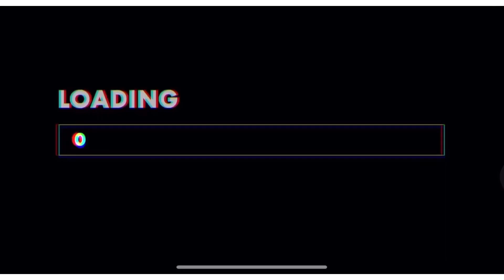I’M NOT THE ONLY ONE | FINGERSTYLE GUITAR COVER BY TATAY GIMMO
Tatay Gimmo recorded this video way back 2015 when he’s still stationed in North Carolina.

ORIGINAL SONG BY: SAM SMITH 💗